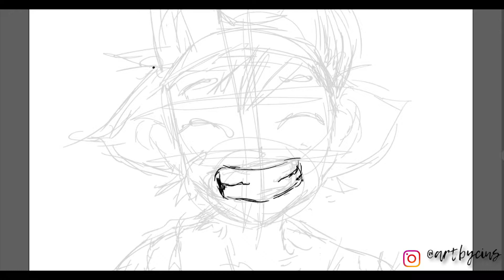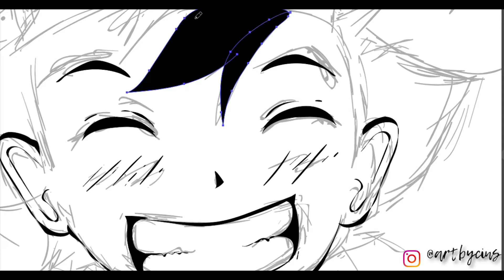Inktober 2019 Day 13: "Ash" - artbycins - Adobe Illustrator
Ash Ketchum for todays entry! Thought I'd have a little fun with this one!

🎵 Track Info:

Title: Patience by Jay Someday